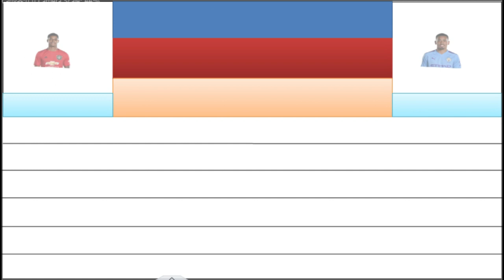Marcos Rashford Vs Gabriel Jesus Career Stats Comparison ✦ Who Is Better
Marcos Rashford Vs Gabriel Jesus. Total Career Comparison.
Marcos Rashford Vs Gabriel Jesus. Personal Information, Market Value, Country Goals, Club Goals, UEFA Champions League Goals, Career Total Goals, Total Match Play, Yellow Cards, Red Cards, Awards, Trophies & More. Football is a Popular Sport Throughout the World. Almost All Sports or Entertainment Lovers Like Football Games. But Most People Have Special Favorite Players. So, We Tried to Show the History of These Two Famous Football Stars Through This Video For Their Fans and For The Love Of the Game.